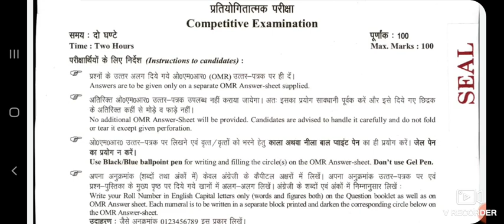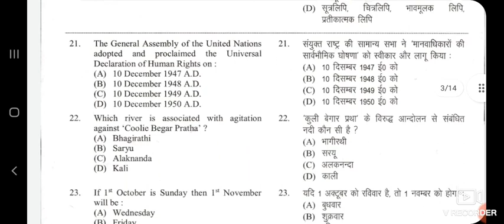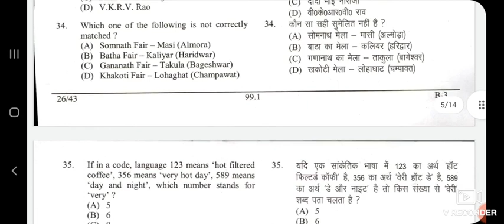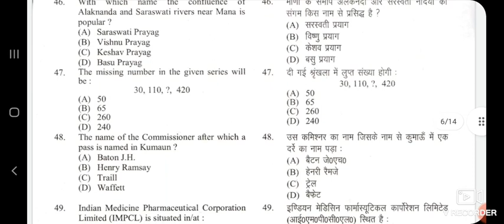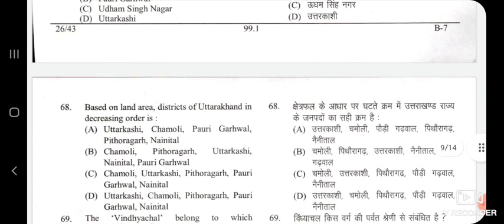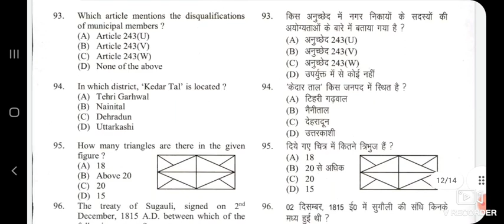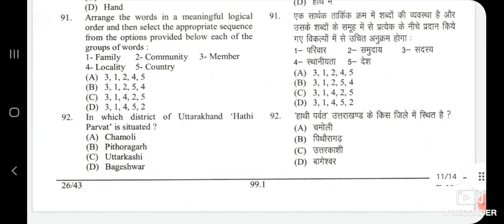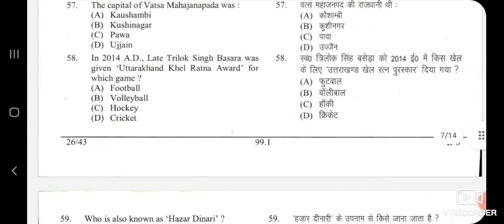UP Panchayat Sahayak Cum DEO Previous Year Question Paper, UP PANCHAYAT DEO SYLLABUS, UP DEO PAPER,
DSSSB SYLLABUS
pwd recruitment
sarkari naukri result
pwd recruitment
DSSSB LDC PREVIOUS YEAR QUESTION PAPER,
 DSSSB JUNIOR CLERK 13/20 EXAM PREPARATION,